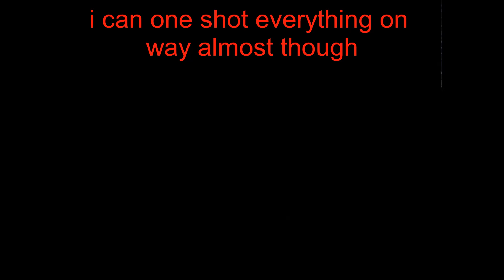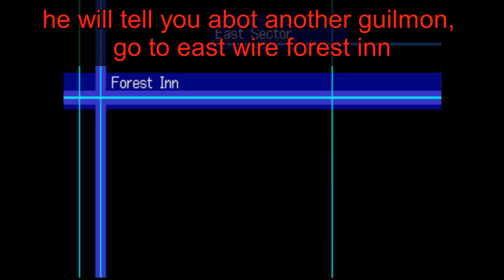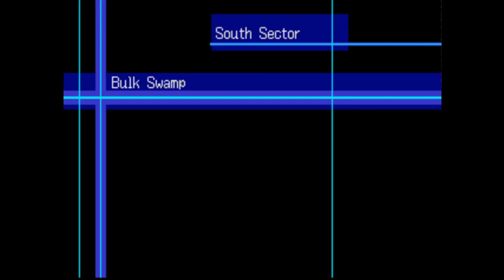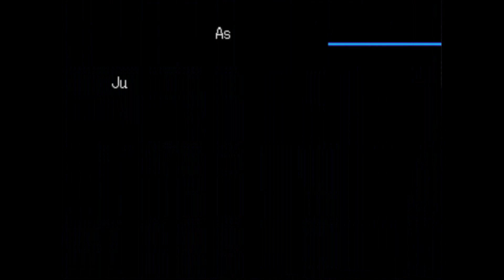Digim World 3: Part 2